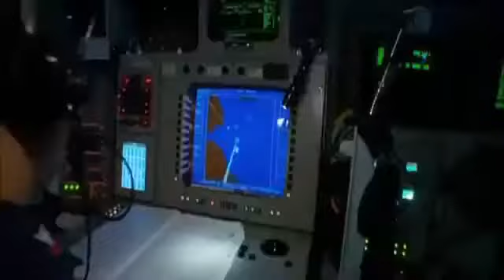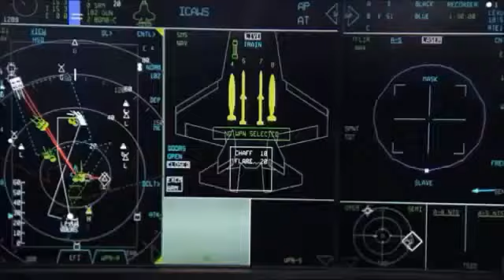Defence News - Worlds MOST FEARED !!! US Battleships Launch Tomahawk Missle.